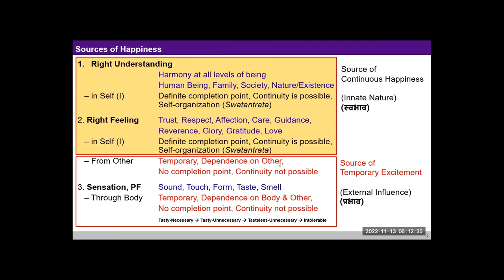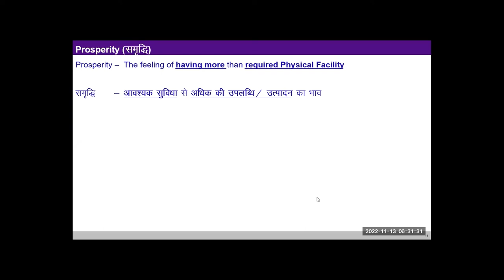English D6 Intro Recap 2022 11 13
Discussion
Competition. There are three possibilities: a. working for excellence (being able to see the role in the continuity of happiness and prosperity), b. working for competition (getting ahead of others) and c. doing neither. Generally we are not able to see the role in the continuity of happiness and prosperity, and then we are left with the other two choices. And then we make program for 'b' assuming it to be essential and get into stress, unhappiness, opposition. Thus we need to work for 'a', work for excellence.

Assignment
1. When you avoid meeting or talking to another person, do you feel comfortable or uncomfortable within? Why do you think that is so?
Note down in your journal
2. Check all day today if you are feeling prosperous or not? ( If you are feeling prosperous, you will share your physical facility with others).
Note down your findings in your journal at the end of the day
3. note down all the major concerns with regard to the need for physical facility.
4. 'Ask why five times' with regard to any desire for physical facility. And note down these in your journal.